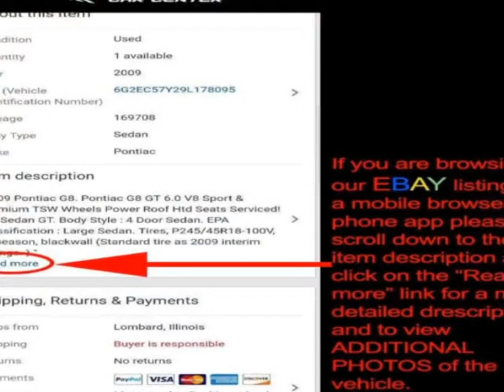2007 Toyota 4Runner - Lombard, IL